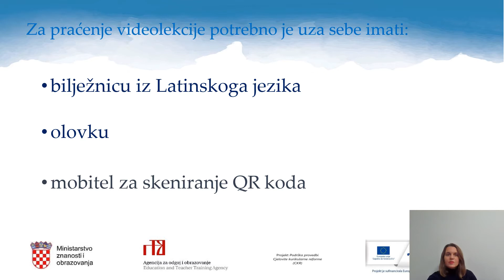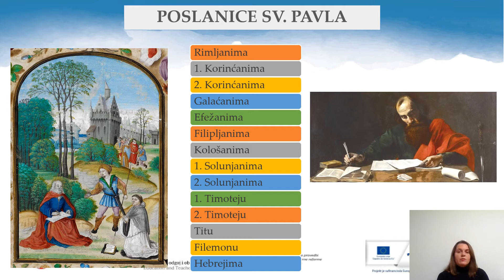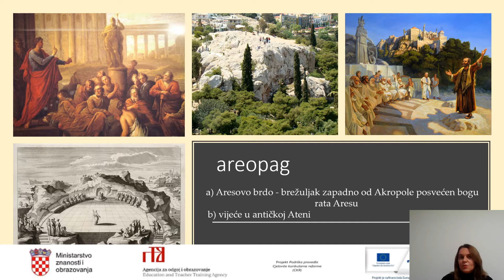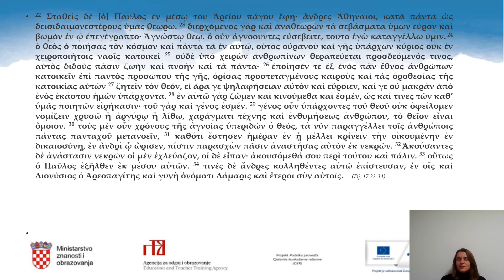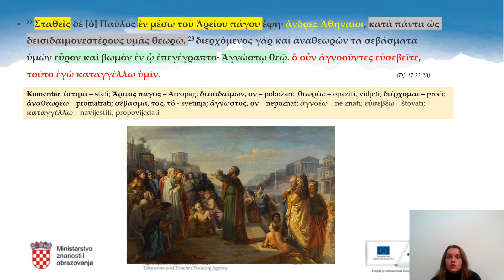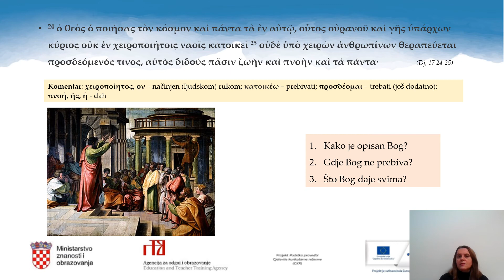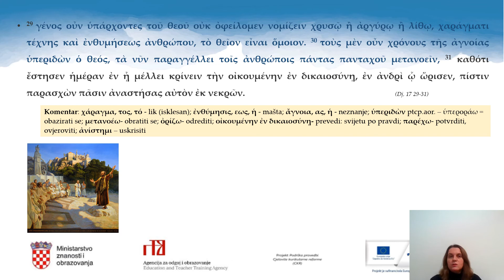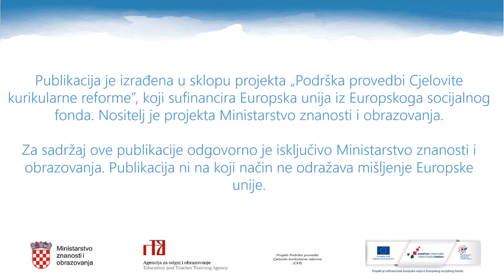Grčki jezik 4.r SŠ (nastavljači) - Biblija 7